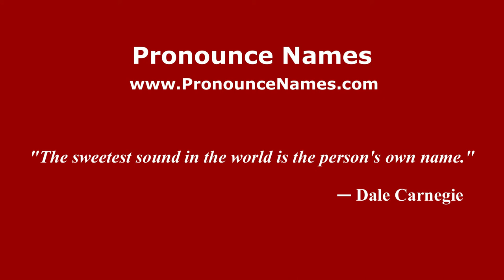How to pronounce Daniello (Italian/Italy) - PronounceNames.com